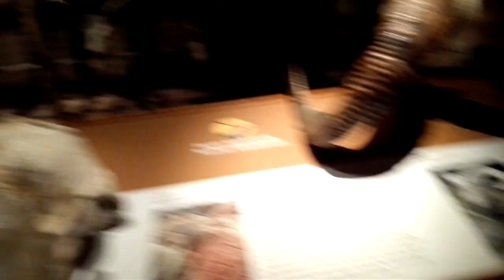The Horns of Animals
Canada Museum